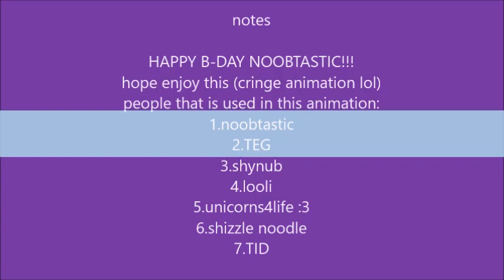happy b day noobtastic (read desc)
happy b-day!!

hope you enjoy this (cringre) animation